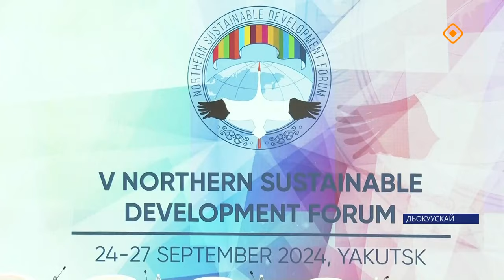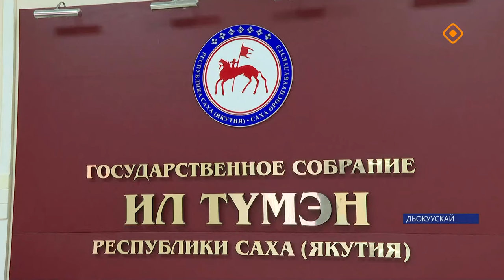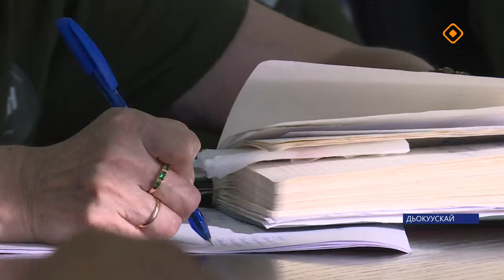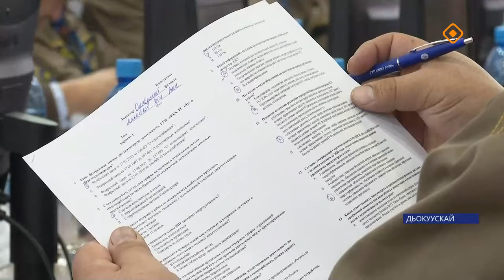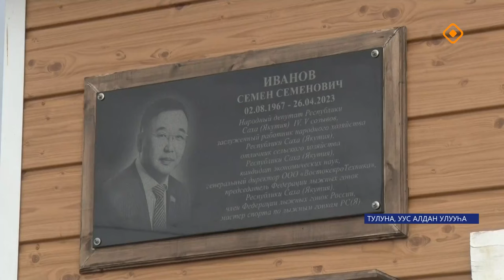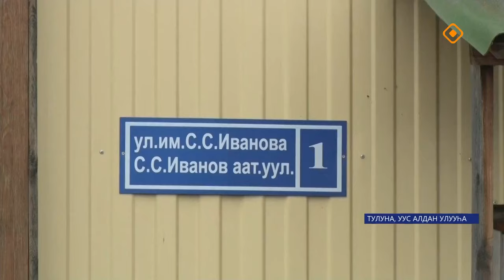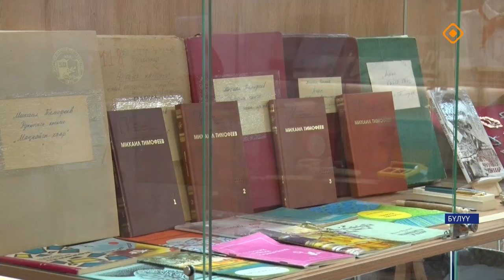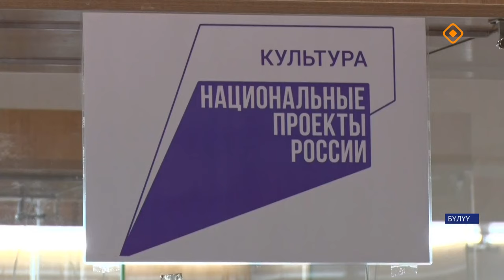«Саха сирэ» информационнай биэрии. Балаҕан ыйа 24 күнэ 20.30